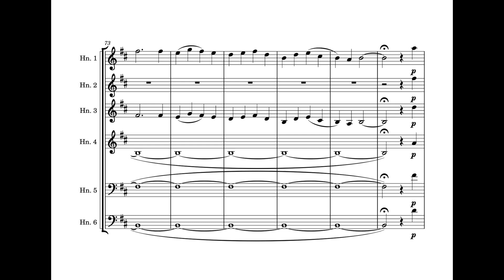Veni Veni Emmanuel (Traditional/Lawson)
I've recorded several of my favorite Christmas and Advent pieces, which I'll be posting over the next few weeks. This is the first of a few arrangements I first heard performed by the King's Singers, from their aptly named album "Christmas", which has several of my favorite settings of classical choral Christmas music.